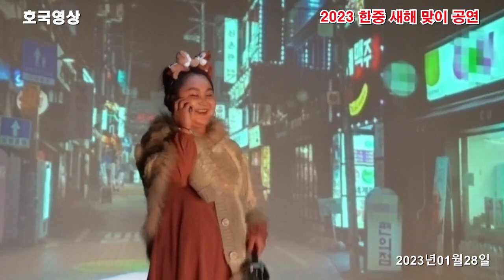웃음주는 "한중 새해 맞이 공연" 소품 - 남자친구 （출연: 민들레사랑예술단 김미령 문예화)